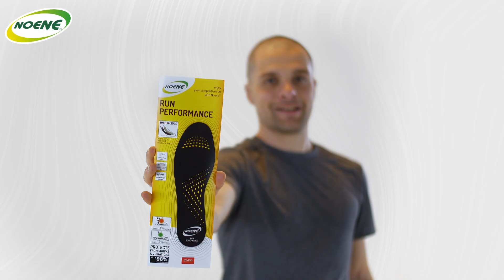RUN PERFORMANCE - NOENE®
In determinati sport sono abituali i problemi derivati dall’assorbimento ripetuto delle onde di shock del piede sul suolo. NOENE® è una soluzione semplice, efficace e duratura per sportivi professionisti e amatori, oltre per chi pratica attività orientate al benessere, in modo occasionale.

Le solette running UNDER-SOLE RUN PERFORMANCE sono molto leggere, pesano solo 13 g. PROTEGGONO con uno spessore di 1 mm senza cambiare o alterare le prestazioni della tua scarpa. Sono realizzati con fori di ventilazione funzionali ed ergonomici e non hanno rivestimenti in tessuto.

NOENE® protegge da shock e vibrazioni fino al 96%.
✅ APMA